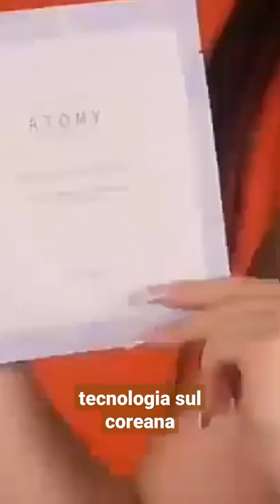PRODUTOS com alta tecnologia sul coreana! EM BREVE no Brasil 🇧🇷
TECNOLOGIA SUL COREANA! SURPREENDA-SE com os resultados e qualidade dos produtos Atomy! com filiais em 23 países, a Atomy Global vai inaugurar a filial brasileira agora em março de 2022! 🇧🇷 SEJA REPRESENTANTE ou CONSUMIDOR(A) dos produtos dessa empresa e tenha renda residual vitalícia, podendo ser hereditária!